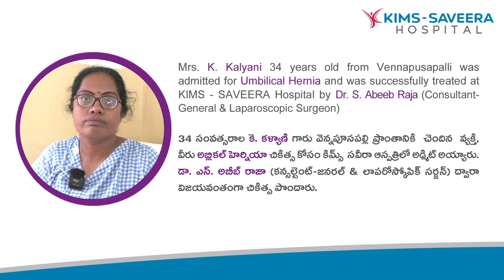అంబ్లికల్ హెర్నియా (Umbilical Hernia Repair) | జనరల్ & లాపరోస్కోపిక్ సర్జన్ | కిమ్స్ సవీర హాస్పిటల్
34 సంవత్సరాల కె. కళ్యాణి గారు వెన్నపూసపల్లి ప్రాంతానికి చెందిన వ్యక్తి, వీరు అంబ్లికల్ హెర్నియా చికిత్స కోసం కిమ్స్ సవీర హాస్పిటల్ లో అడ్మిట్ అయ్యారు. డాక్టర్. ఎస్. ఆబీబ్ రాజా (కన్సల్టెంట్ - జనరల్ & లాప్రోస్కోపిక్ సర్జన్) ద్వారా విజయవంతగా చికిత్స పొందారు.